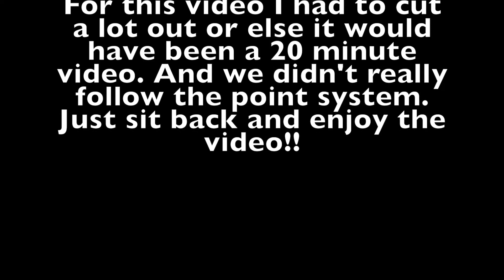BAD JOKE TELLING: DAD JOKE CHALLENGE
Devon, Valentino and I do the bad joke telling challenge.